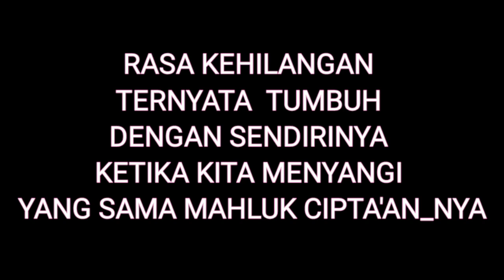STORY MY PETS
salah satu aktifitas keseharian ketika rehat dari kegiatan mengukir ‎@Awingcraft  STORY MY PETS
salah satu alasan Awingcraft membuat vidio ini adalah sebagai bentuk kenang"n ketika merenungi hal di dunia ternyata apapun yang kita sayangi akan kembali kepada_Nya.
termasuk hewan yang ada di vidio ini
yaitu kucing piara'an yang sangat saya rawat dan jaga baik",akan tetapi jalan waktu yang tidak bisa di kembalikan.
dari satu induk kucing ''Si Toneng'' dari semasa hamil sampai melahirkan 4 bayi Kucing:
_Isya- warna oren meninggal keracunan.
_Moeza- warna bulu hiris hilang di abil orang dengan sekejap.
_Roses- warna putih meninggal dengan singkat.
_Jabbar- warna hitam yang masih ada dan saya jaga ,rawat dengan baik"
semoga vidio ini selalu bermanfaat dan memahami apa arti menyayangi dan mencintai mahluk cipta'an_Nya 🙏🤲